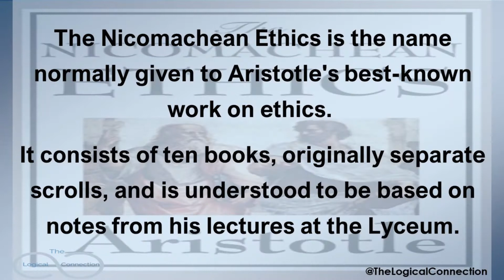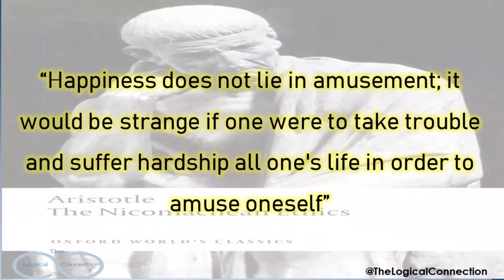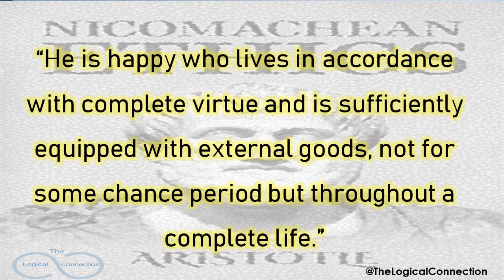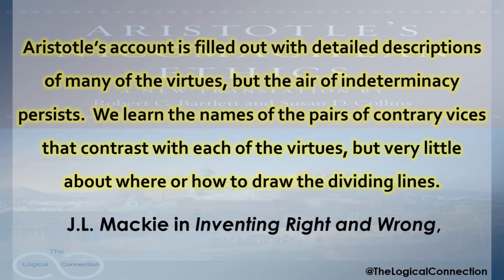Nicomachean Ethics | Aristotle | Aristotelian ethics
The Nicomachean Ethics is the name normally given to Aristotle's best-known work on ethics. The work, which plays a pre-eminent role in defining Aristotelian ethics, consists of ten books, originally separate scrolls, and is understood to be based on notes from his lectures at the Lyceum.
The theme of the work is a Socratic question previously explored in the works of Plato, Aristotle's friend and teacher, of how men should best live.
The Nicomachean Ethics is widely considered one of the most important historical philosophical works, and had an important impact upon the European Middle Ages, becoming one of the core works of medieval philosophy. It therefore indirectly became critical in the development of all modern philosophy as well as European law and theology.